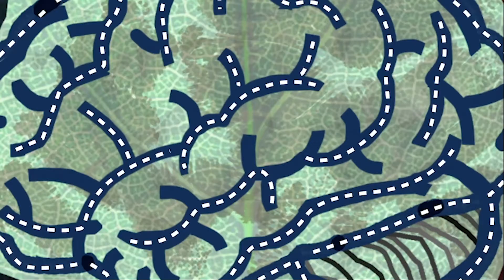¿Por qué las plantas carnívoras comen insectos?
En Ruta con la Ciencia es un programa de divulgación científica que se emite en Aragón TV los miércoles a las 23:00